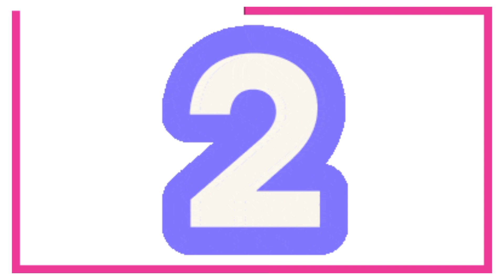Numbers | Toddlers Learning